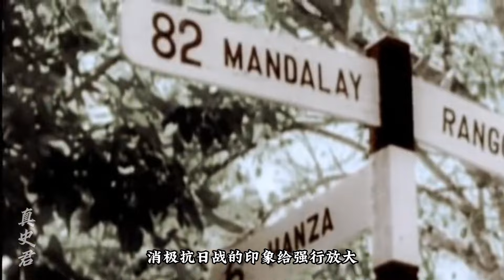抗戰勝利后，老百姓為什么要反蔣？